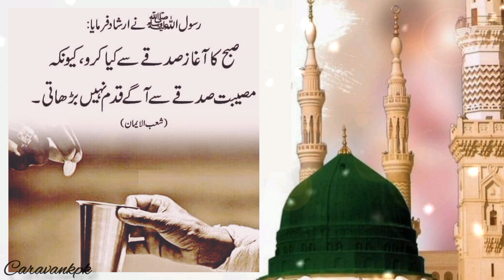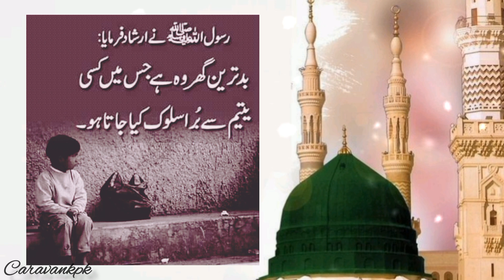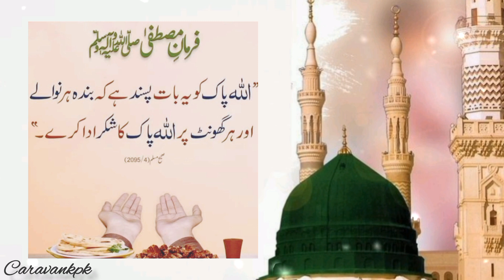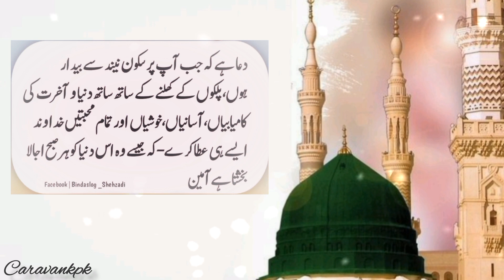صدقہ کیا ہے فرمان رسولﷺ || حدیث مبارک ||islamic quotes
فرمان رسولﷺ,فرمان رسولﷺ اللہ,صدقہ کیا ہے فرمان
رسولﷺ,فرمان رسول ﷺ,فرمان رسولﷺ دل سخت کیوں ہوتا ہے۔,صدقہ کی مختلف شکلیں ! صدقہ کیا ہے فرمان رسولﷺ,فرمان رسولﷺ نے فرمایا🌹